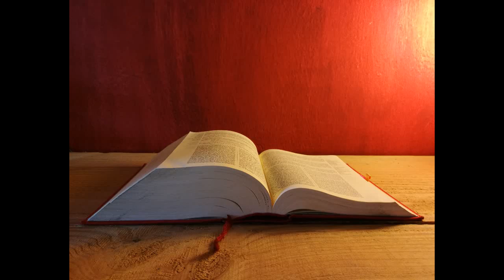Letture e Vangelo del giorno - Giovedì 19 Settembre 2019 (audio letture della Parola)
Prima Lettura
Vigila su te stesso e sul tuo insegnamento: così facendo, salverai te stesso e quelli che ti ascoltano.
Dalla prima lettera di san Paolo apostolo a Timòteo
1Tm 4,12-16

Figlio mio, nessuno disprezzi la tua giovane età, ma sii di esempio ai fedeli nel parlare, nel comportamento, nella carità, nella fede, nella purezza.

In attesa del mio arrivo, dèdicati alla lettura, all’esortazione e all’insegnamento. Non trascurare il dono che è in te e che ti è stato conferito, mediante una parola profetica, con l’imposizione delle mani da parte dei presbìteri.

Abbi cura di queste cose, dèdicati ad esse interamente, perché tutti vedano il tuo progresso. Vigila su te stesso e sul tuo insegnamento e sii perseverante: così facendo, salverai te stesso e quelli che ti ascoltano.

Salmo Responsoriale
Dal Salmo 110 (111)
R. Grandi sono le opere del Signore.
Le opere delle sue mani sono verità e diritto,
stabili sono tutti i suoi comandi,
immutabili nei secoli, per sempre,
da eseguire con verità e rettitudine. R.

Mandò a liberare il suo popolo,
stabilì la sua alleanza per sempre.
Santo e terribile è il suo nome. R.

Principio della sapienza è il timore del Signore:
rende saggio chi ne esegue i precetti.
La lode del Signore rimane per sempre. R.

Alleluia, allleluia.

Venite a me, voi tutti che siete stanchi e oppressi,
e io vi darò ristoro, dice il Signore. (Mt 11,28)

Alleluia.

Vangelo
Sono perdonati i suoi molti peccati, perché ha molto amato.
Lc 7,36-50

In quel tempo, uno dei farisei invitò Gesù a mangiare da lui. Egli entrò nella casa del fariseo e si mise a tavola. Ed ecco, una donna, una peccatrice di quella città, saputo che si trovava nella casa del fariseo, portò un vaso di profumo; stando dietro, presso i piedi di lui, piangendo, cominciò a bagnarli di lacrime, poi li asciugava con i suoi capelli, li baciava e li cospargeva di profumo.

Vedendo questo, il fariseo che l’aveva invitato disse tra sé: «Se costui fosse un profeta, saprebbe chi è, e di quale genere è la donna che lo tocca: è una peccatrice!».

Gesù allora gli disse: «Simone, ho da dirti qualcosa». Ed egli rispose: «Di’ pure, maestro». «Un creditore aveva due debitori: uno gli doveva cinquecento denari, l’altro cinquanta. Non avendo essi di che restituire, condonò il debito a tutti e due. Chi di loro dunque lo amerà di più?». Simone rispose: «Suppongo sia colui al quale ha condonato di più». Gli disse Gesù: «Hai giudicato bene».

E, volgendosi verso la donna, disse a Simone: «Vedi questa donna? Sono entrato in casa tua e tu non mi hai dato l’acqua per i piedi; lei invece mi ha bagnato i piedi con le lacrime e li ha asciugati con i suoi capelli. Tu non mi hai dato un bacio; lei invece, da quando sono entrato, non ha cessato di baciarmi i piedi. Tu non hai unto con olio il mio capo; lei invece mi ha cosparso i piedi di profumo. Per questo io ti dico: sono perdonati i suoi molti peccati, perché ha molto amato. Invece colui al quale si perdona poco, ama poco».

Poi disse a lei: «I tuoi peccati sono perdonati». Allora i commensali cominciarono a dire tra sé: «Chi è costui che perdona anche i peccati?». Ma egli disse alla donna: «La tua fede ti ha salvata; va’ in pace!».